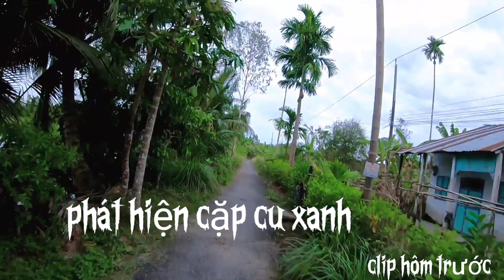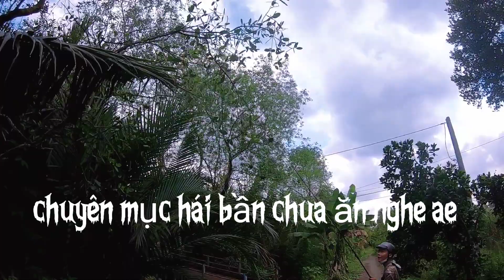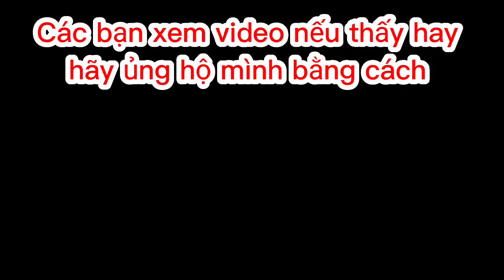🖍️ Lần đầu tiên trong đời hạ được cò ngàn khủng |Full buffterfly| slingshot hunting.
video của Nguyễn Duy Vlog nhằm phục vụ đam mê và giải trí của anh em slingshot
rất có thể sẽ không phù hợp với một số cá nhân vui lòng đọc kỹ trước khi xem video.